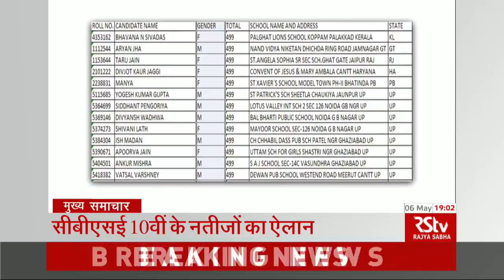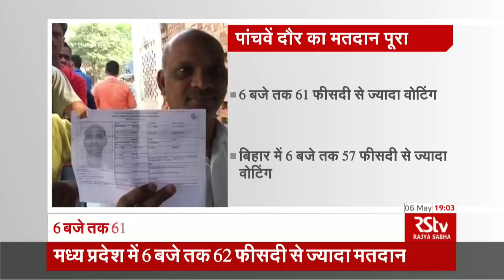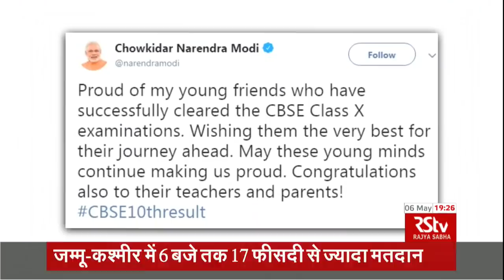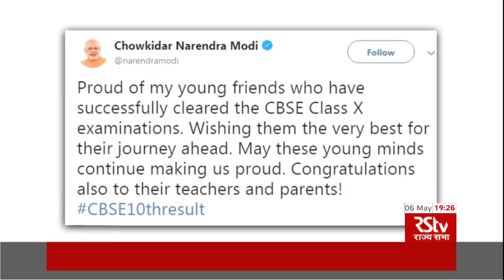Hindi News Bulletin | हिंदी समाचार बुलेटिन – May 06 , 2019 (7 pm)